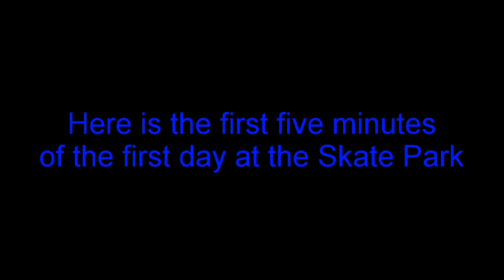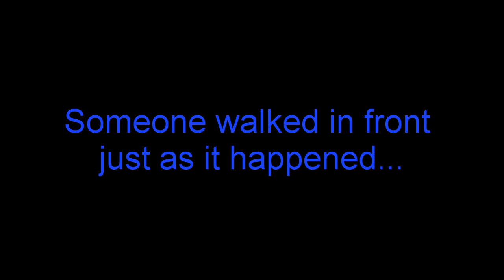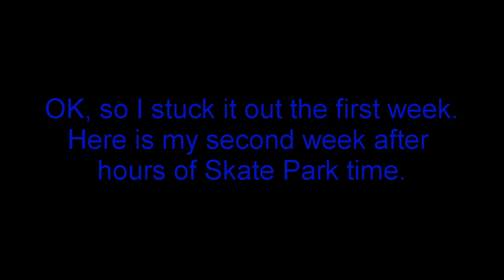First two weeks at the Skate Park.